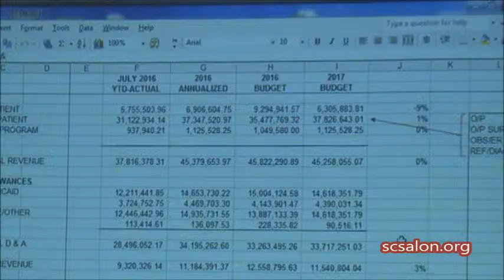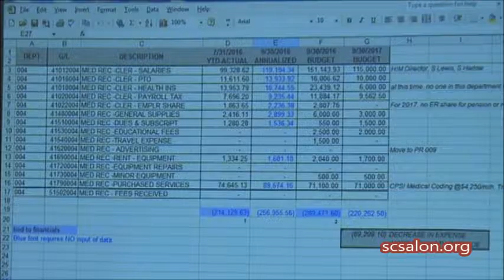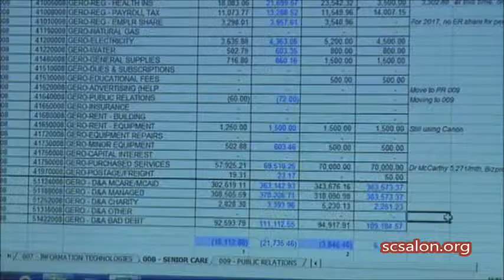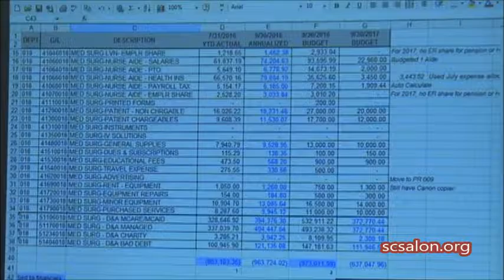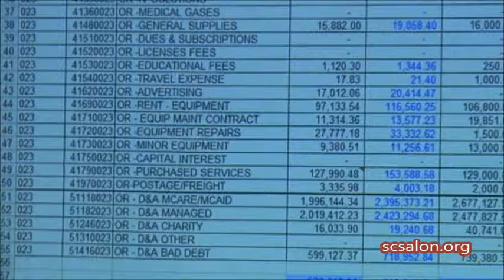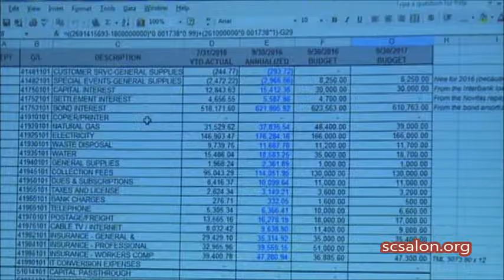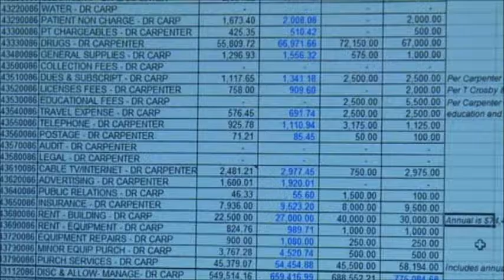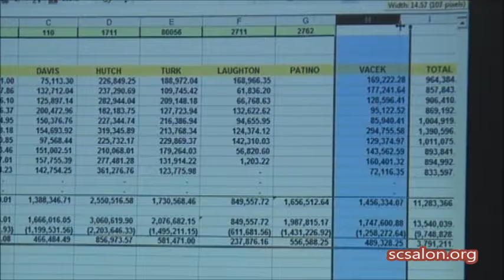Supercut of Somervell County Hospital District budget meeting